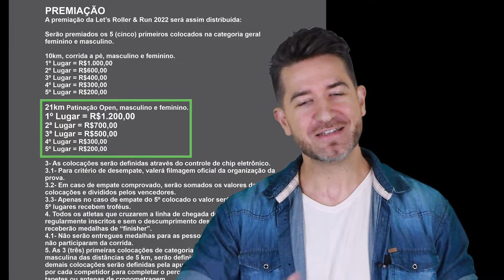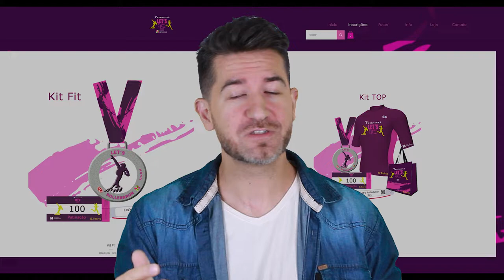Vem aí: Traxart Let's Roller & Run 2022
Vem aí a 3a Edição do evento: Traxart Let's Roller & Run
13/02/2022

🏪Onde comprar patins❔
Loja INLINE STORE